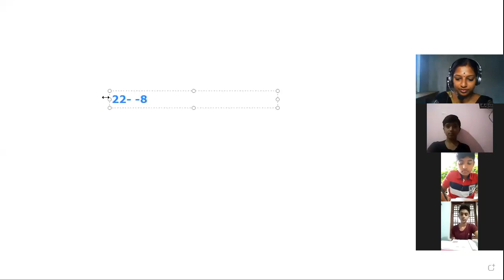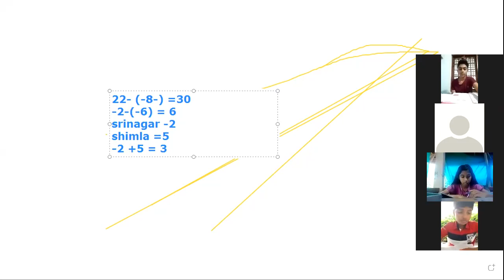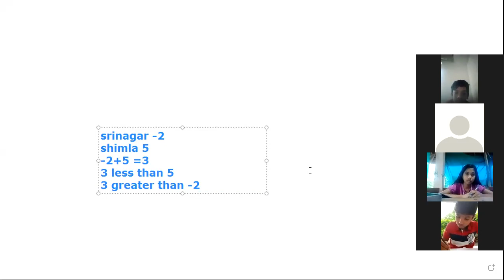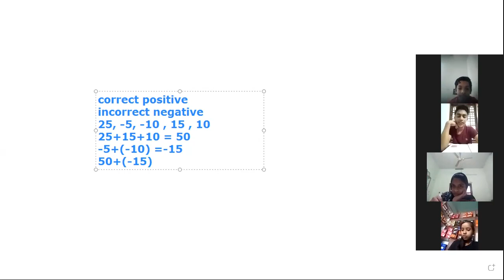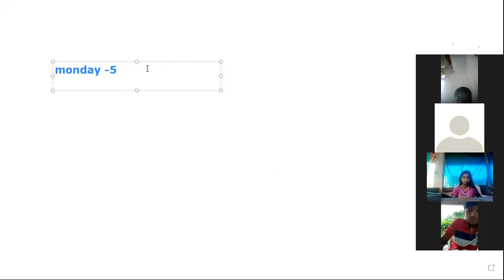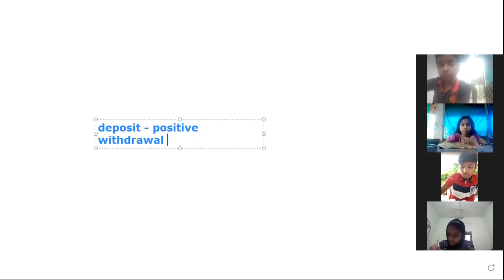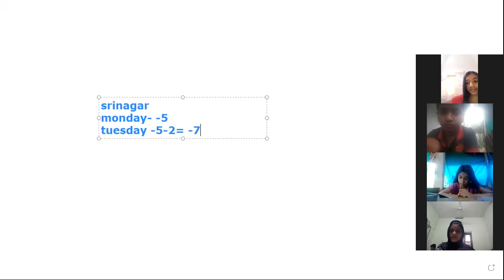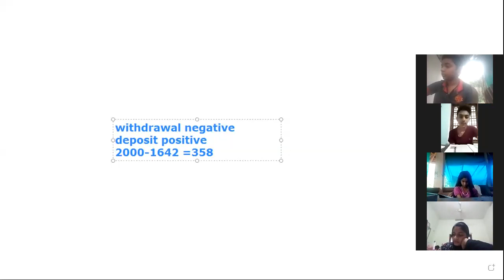CLASS 7 MATHS PART 2; 15 JUNE 2021